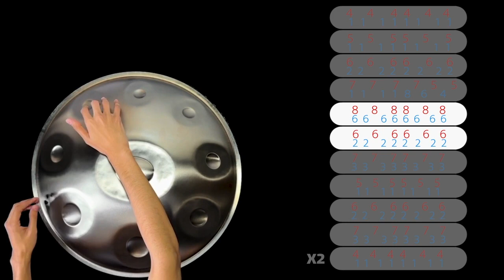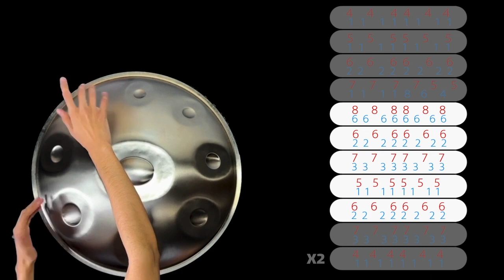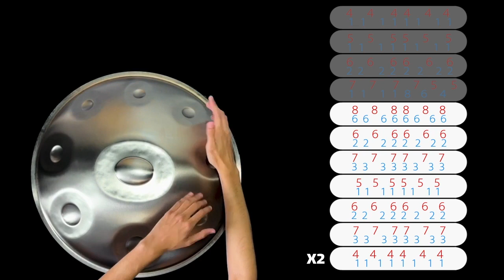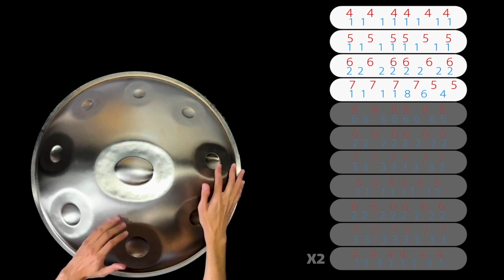Urban (kate stone) part 3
professional patterns

Scale : D minor (kurd)